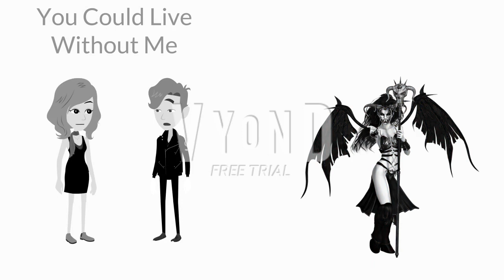Vyond MV: Without Me *Togo's Backstory Part 2*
Next Music Video: Copycat